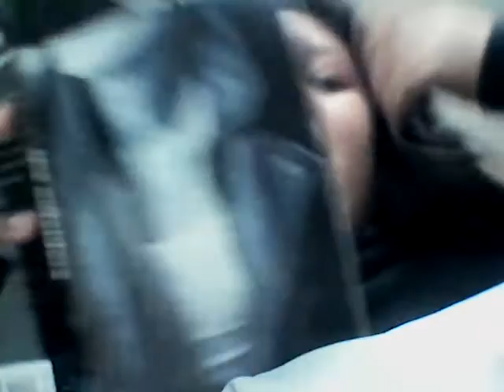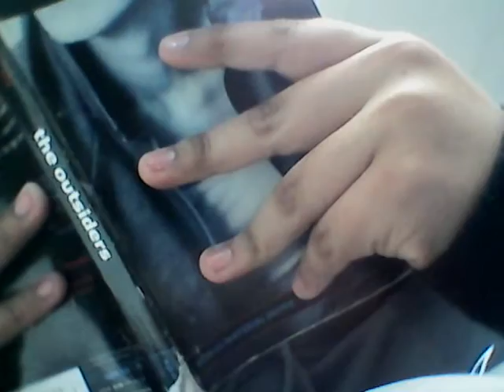Vloging in Mr.s Sandoval's class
HEY GUYS REMEMBER I PROMISSED TO VLOG IN SCHOOL SO I DID!

💫Musical.ly💫: dianaxgarcia

Follow for a follow love you guys and also sorry for not talking the teacher was staring right at me! lol💀